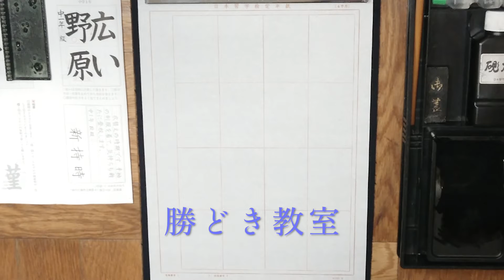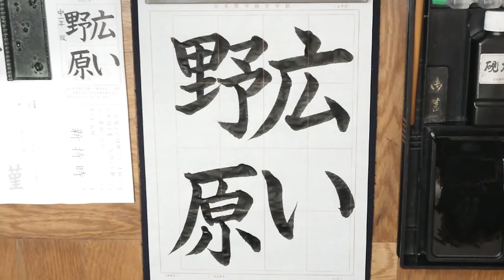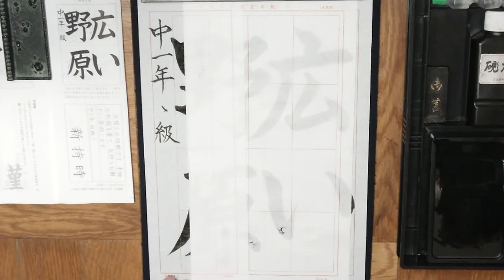日本習字 勝どき教室 6月号 中学1年生